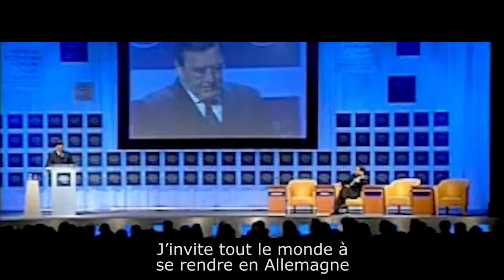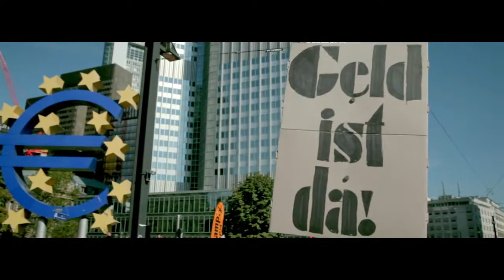Comment osent ils 4 Modèle allemand Bratwurst, Lederhosen und Minijobs